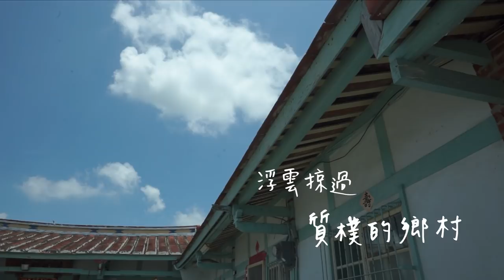信吉衛星電視台 2018新年形象片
2017揮別過去
2018展望未來
又是一個新的開始
新的一年，繼續讓信吉陪您作伙向前行